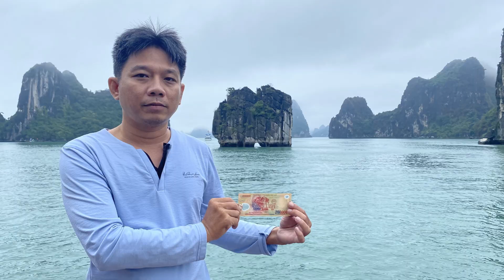Cảng Tàu Khách Quốc Tế Hạ Long | NVK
Cảng Tàu Khách Quốc Tế Hạ Long

Cảng tàu khách Quốc tế Hạ Long là cảng du thuyền đầu tiên tại Việt Nam có khả năng đón các du thuyền lớn và hiện đại bậc nhất thế giới đến với Vịnh Hạ Long.
Với 06 cầu bến, gồm 04 bến đón tiếp các du thuyền và tàu du lịch, 01 cầu cảng (gồm 02 bến) dành cho các tàu khách quốc tế trọng tải lớn. Cảng tàu khách Quốc tế Hạ Long nằm tại trung tâm khu du lịch Bãi Cháy bên bờ Vịnh Hạ Long - di sản thiên nhiên thế giới 2 lần được UNESCO công nhận, dự kiến sẽ là điểm dừng chân lý tưởng cho du khách trong nước và Quốc tế đến đến tham quan Vịnh, cũng như để trải nghiệm khám phá thành phố Hạ Long và đất nước con người Việt Nam tươi đẹp.